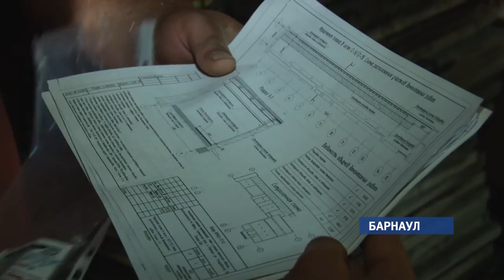Здание, в котором тренируется российский спортсмен Сергей Шубенков, начали ремонтировать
Там долгое время протекала крыша, а затем начала разрушаться одна из стен. Как стало известно «Нашим Новостям», работы должны быть завершены до нового года.